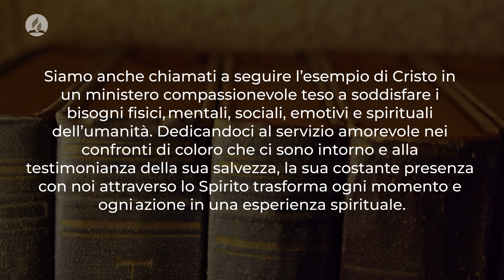SdS - Intro - Il gran conflitto - Lezione 10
LO SPIRITISMO SMASCHERATO
Introduzione della lezione della Scuola del Sabato numero 10 – II trimestre 2024.
Testi di Mariarosa Cavalieri, speaker Elisa Ghiuzan.